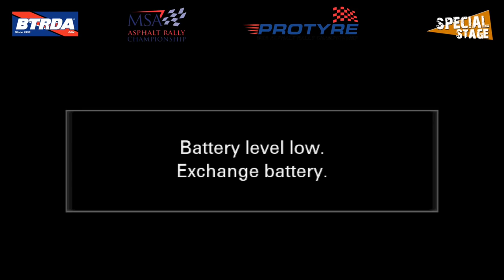MSA Asphalt Championship Round 6 - Cheviot Stages 2018 Live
Live coverage from the Cheviot Stages 2018

Please visit our facebook page for details of when we will be going Live!

Please note that comments may not be monitored on Youtube (but often are on Facebook)